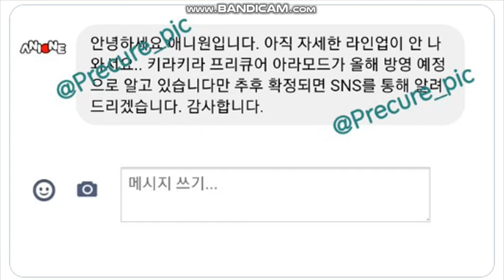이럴수가...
아직도 첫 방영일자가 공개되지 않았는데...